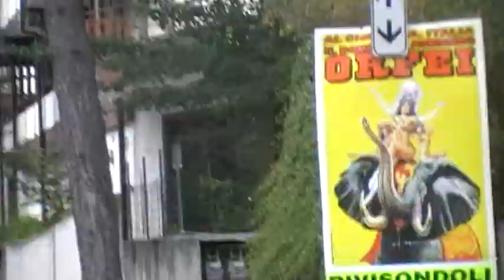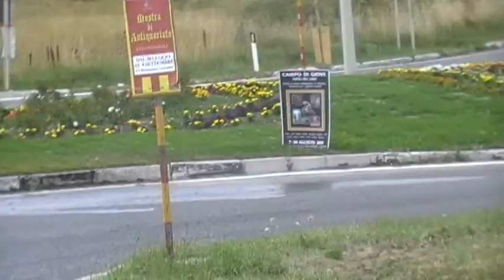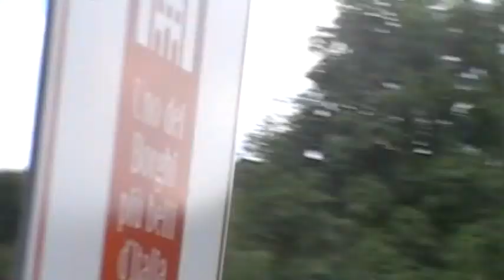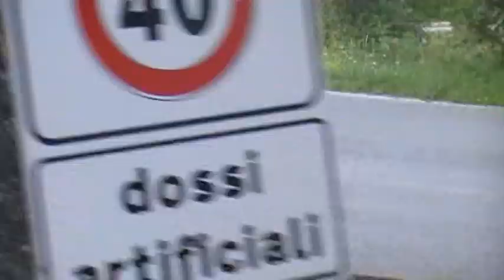Un Piccolo Viaggio In Moto